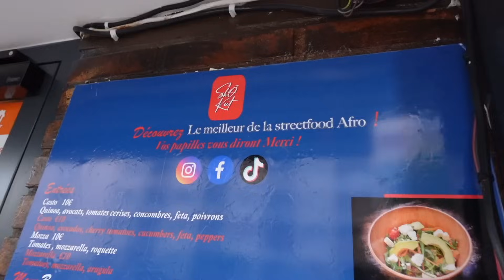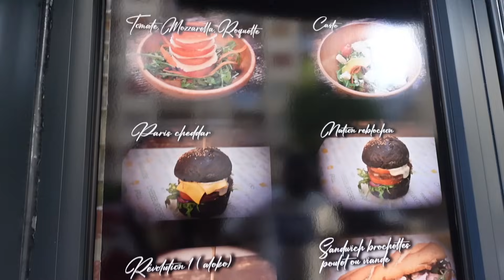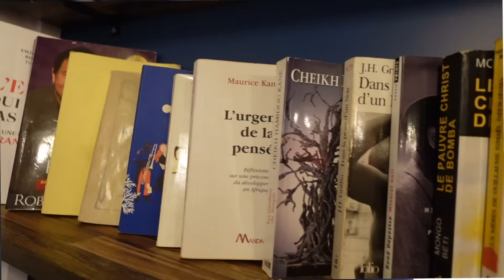😍 ALOKO BURGER ... Le CHEF de ce RESTO nous a trop ÉMUS ... et sa cuisine aussi ! VLOG 1566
Avec @AliLabrigade , on débarque au hasard dans le restaurant de Booba , en mode African Street Food !

Le resto : Shokut, 18 rue de Lagny, 75020 PAris